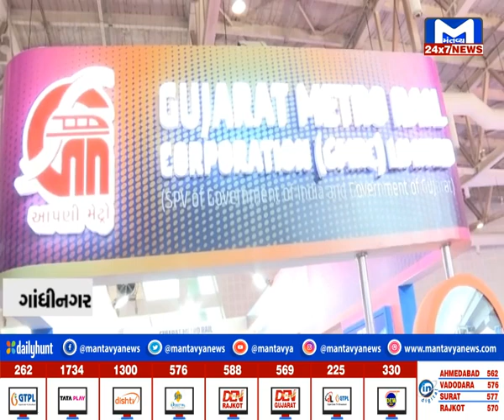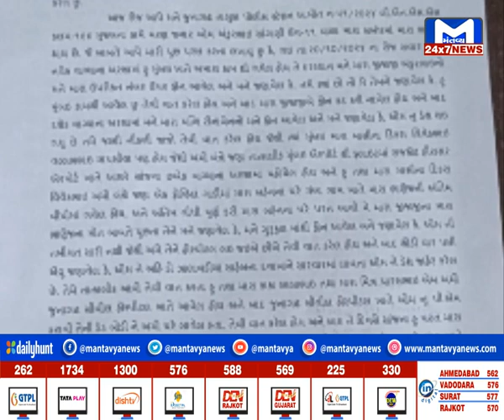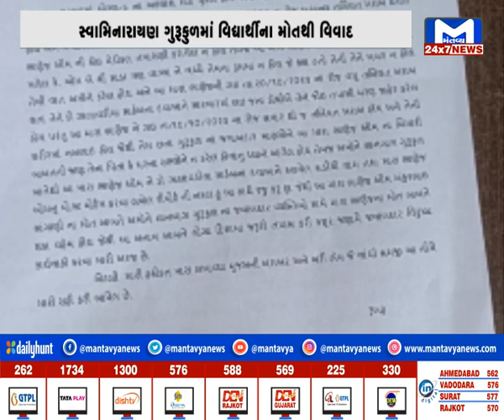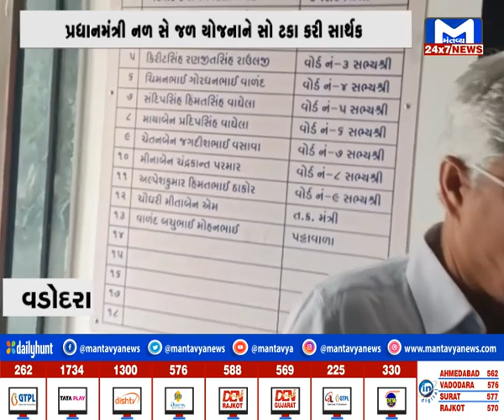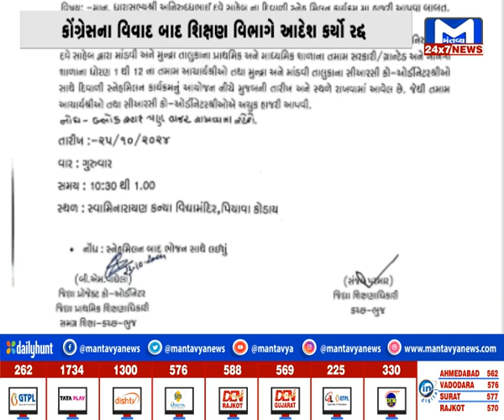METRO NEWS 10 PM | 25/10/2024 | MantavyaNews